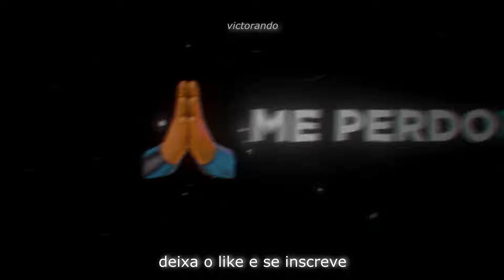FUNK DAS ARMAS ♫ FREE FIRE - Hack ou Habilidade | É O GRELO - SÓ FÉ ( Paródia )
Victorando voltou !
Salve tropa hoje fizemos  um som incrível com várias situções que só quem joga free fire vai entender haha  a música escolhida foi a Grelo - SÓ FÉ , do artista E O GRELO da Seresta que tá muito em alta e foi a inspiração pra paródia de hoje

Espero que vocês gostem e se divirtam bastante ! Uma Skin pode te deixar inspirado pro Rushadão da até pra fazer um solo vs squad e finalmente pegar mestre na nova temporada né Mobile , mas a gente sabe que jogar ouvindo uma boa música não tem preço ! Nem de Duas Barret aguenta kkk

Letra da Paródia :
lavei meu rosto descarreguei minha carapina
deitei um squad na primeira rank do dia
Deus me perdoe irmão e a minha covardia

Hoje eu levei 2 de famas tomando café
finalizei de lança e de mac 10
tudo isso foi de graça irmão
as coisas boas são de graça irmão

A vida é de boa não precisa de muito
pra ser feliz não

só preciso de uma Ump pra deitar uns mané
um carro pra rodar o mapa dropar e mata a pé
o resto é só fé , só fé só fé

só preciso de uma arma pra limpar a peak
eu não tenho machismo , deito homem e muié

de XM8 10 kill é o normal do dia
parece Hack daqui a pouco a conta é banida
Deus me perdoa irmão , minha sensi é covardia

Hoje eu levantei da cama , tomei meu café
quando não é no capa , eu douo bala no pé

tudo isso foi de graça irmão , cheguei  da
escola eu amasso irmão , a vida é de boa não precisa
de muito pra ser feliz não

Letra da Música Original :
O Grelo não precisa de muito, não
Só peço a Deus muita saúde
E que Ele continue aí nos abençoando pra que a gente consiga comprar
Um mé, o leitin dos menino e o Modess da muié
O resto é só fé
É o Grelo

Lavei meu rosto nas águas sagradas da pia
Eu já tô pronto pra matar meu leão do dia
Deus abençoe nóis
E a nossa correria

Dei um beijo nas criança, eu coisei com a muié

A vida é de boa, não preciso de muito pra ser feliz, não
Só preciso de um dinheiro pra comprar um mé
O leitin das criança e o Modess da muié

É o Grelo

Só quem é humildade vai cantar assim, ó

Muita fé, fé, fé, fé, fé

Fim.

Tags Ignore : freefiremobile garena proplayer freefirehighlights battleroyale freefiredicas mestre desafiante ranqueada Free Fire . free fire mobile , solo vs squad , testei meu celular novo no rushadão , finalmente peguei mestre na nova temporada , essa nova skin me deixou inspirado , usei a nova skin mais insana de todas , testando ao máximo a nova arma solo vs squad , duas barret no rushadão solo vs squad , a cada kill eu troco de arma solo vs squad , solo vs squad com a 12 velha nível máximo , victorando , free fire ao vivo , como dar capa , FIZ JOGADAS INCRÍVEIS COM O PODER DO CHRONO SOLO VS SQUAD!! FREE FIRE MOBILE , NÃO DEIXEI NINGUÉM CLICAR COM ESSA NOVA ARMA SOLO VS SQUAD!! FREE FIRE MOBILE , SOLO COM DUAS CARAPINAS VS SQUAD!! FREE FIRE MOBILE